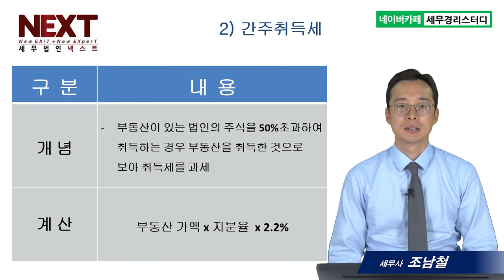법인설립, 과점주주 2차 납세의무와 간주취득세 - 조남철세무사 5분특강 #10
1,600개 세무실무영상 탑재 : 네이버카페[세무경리스터디]에 탑재되고 있습니다.

법인설립, 과점주주 2차 납세의무와 간주취득세
1) 과점주주
2) 과점주주 제2차 납세의무
3) 간주취득세